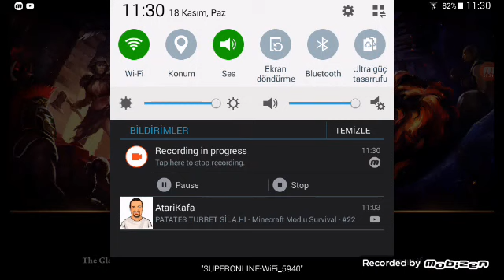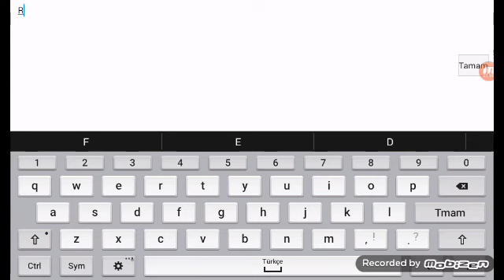MENTOS REMZI PASA YA MEYDAN OKUYOR (GOLEM YOLUMUZU KAPATTI)(#2)